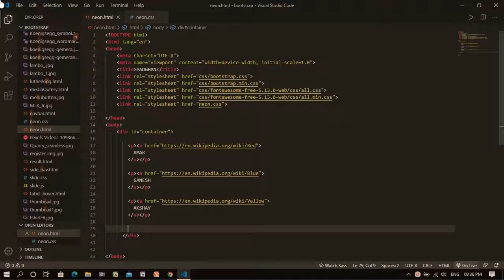Make a Your Name | Hover Name| Neon Light Using HTML | CSS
Glowing Name When  your mouse on name  to show that
Lighting the name like a Glowing Light
Make a new Name by using Simple
Two languages
HTML | CSS

Watching My Channel and Video